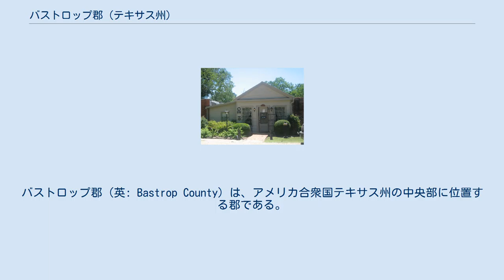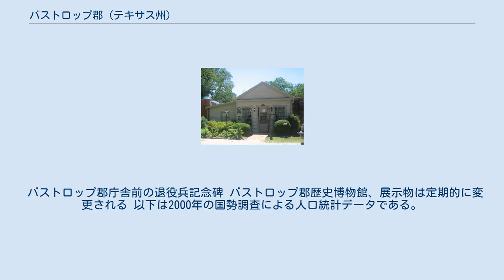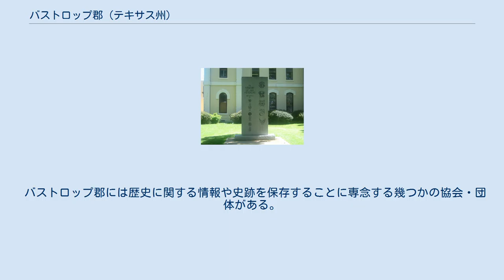バストロップ郡 (テキサス州)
バストロップ郡（英: Bastrop County）は、アメリカ合衆国テキサス州の中央部に位置する郡である。
2010年国勢調査での人口は74,171人であり、2000年の57,733人から28.5％増加した。
郡庁所在地はバストロップ市（人口7,218人）であり、同郡で人口最大の都市はエルジン市（人口8,135人）である。
バストロップ郡は1836年に設立され、郡名は、オランダからの初期開拓者であり、スティーブン・オースティンが州内の土地特許を取得することを助けたバストロップ男爵フェリペ・エンリケ・ネリに因んで名付けられた（バストロップ男爵は母国オランダで公金横領でお尋ね者になっていたので、通常は平民の名前であるフィリップ・ヘンドリック・ネーリング・ボーゲルを使った）。
 2011年9月、バストロップ郡に山火事が及び、1,600軒の家屋が破壊された。
 バストロップ郡庁舎の詳細、バストロップ市のローマ・カトリック教会から通り向かいにある 南軍に参加した兵士を記念するオベリスク、郡庁舎前にある 1836年1月8日から1837年12月13日まで、バストロップ郡を含め現在の17郡を包含するマイナ市郡と呼ばれる郡があった。
1837年12月14日、テキサス共和国第2議会でその境界を変更する決議が行われ、ファイエット郡を創設し、ゴンザレス郡とコールドウェル郡の領域を外した。
5か月後にはキンブル郡とコマール郡の一部を追加した。
1837年12月18日、サミュエル・ヒューストンがマイナの町を法人化する法に署名し、同日、マイナ郡とマイナの町の名をどちらもバストロップに変更した。
1838年5月24日から1840年1月24日の間は、現在のバストロップ郡郡域の他に10郡の領域が含まれていた。
1840年2月25日から1850年1月25日、バストロップ郡の領域はほぼ現在の形に近いが、リー郡、ウィリアムソン郡、コールドウェル郡、ゴンザレス郡、ファイエット郡の一部がまだ含まれていた。
 バストロップ郡庁舎前の退役兵記念碑 バストロップ郡歴史博物館、展示物は定期的に変更される 以下は2000年の国勢調査による人口統計データである。
 バストロップ郡には歴史に関する情報や史跡を保存することに専念する幾つかの協会・団体がある。
 バストロップ郡の公教育は下記4つの独立教育学区が管轄している 2010年時点で郡内では中央テキサス空港が開発中である。
 バストロップ郡では、下記のようにハリウッド映画や独立系映画の撮影が多く行われてきた。